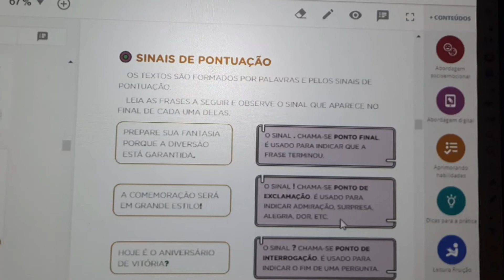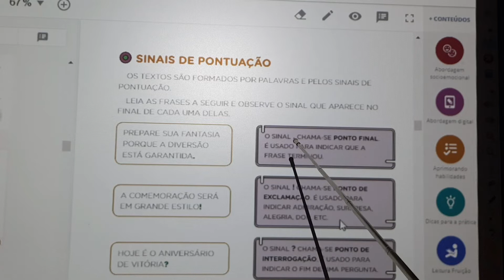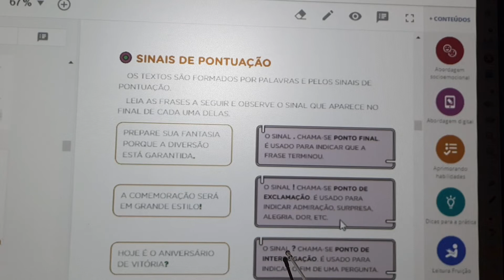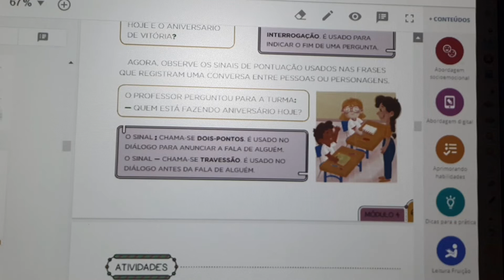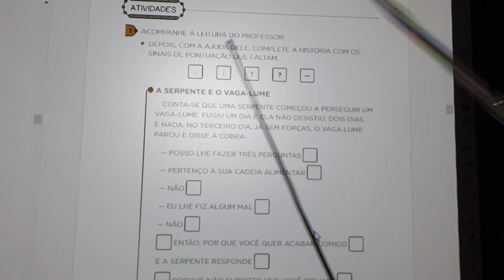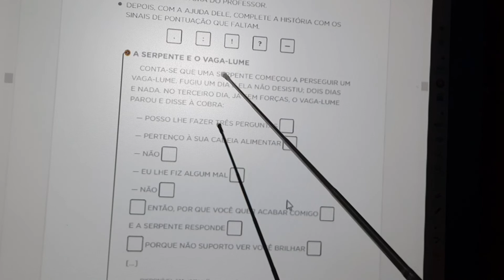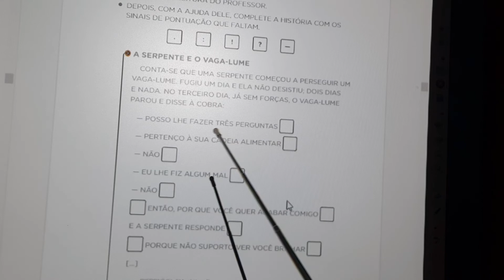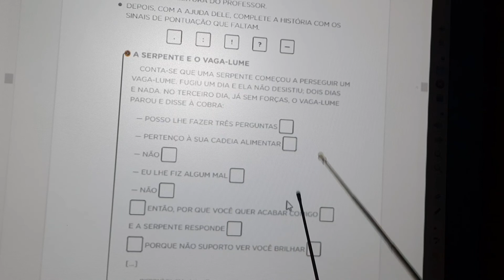2º Ano - Português - Aula 2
Professora Aline